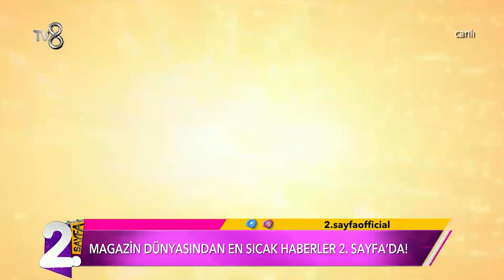Müge ve Gülşen'le 2. Sayfa 129. Bölüm | 11 Mart 2022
Müge ve Gülşen'le 2. Sayfa 129. Bölüm